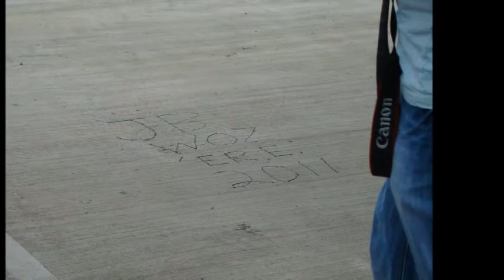Pure Sound & Experience - F1 2011 Santander British Grand Prix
All 3 Days of the British Grand Prix 2011, viewed from Becketts Stand

A comprehensive insight into what it is like to sit in the stands at an F1 race and 'Club Silverstone' too.

Includes some personal photos and some highlights of the GP2 support races which run during the weekend.

Highly recommend visiting Silverstone if you haven't before!